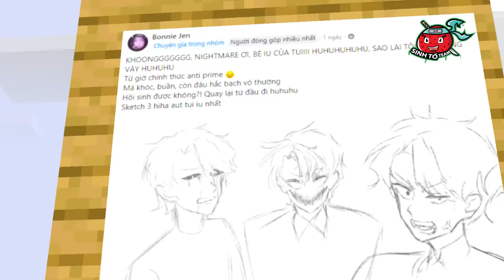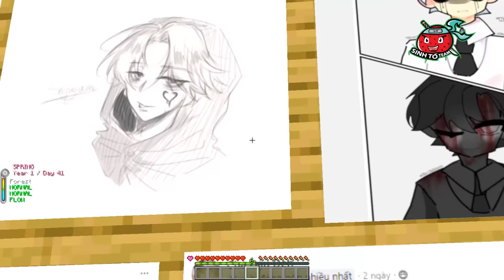HIHA THA HOÁ GẶP MẶT HIHA NIGHTMARE TRONG MINECRAF * HIHA PRIME VS HIHA AUT T3😭😱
Hôm nay cùng mình xem tiếp diễn biến ở làng Hiha Aut nhé..